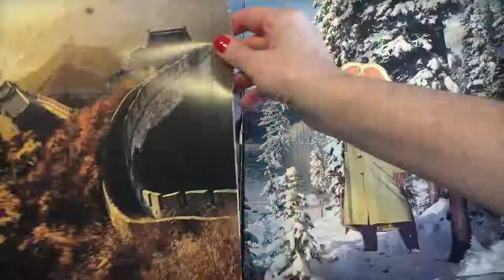Oficina de Colagem, 10 de agosto Faferia Oficinas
Aprenda técnicas de composição inspiradas na história da colagem nos movimentos artísticos.

10 de agosto (sábado), das 14h às 19h.
Faferia Oficinas
Rua Fernando Machado, 261, Centro, Florianópolis